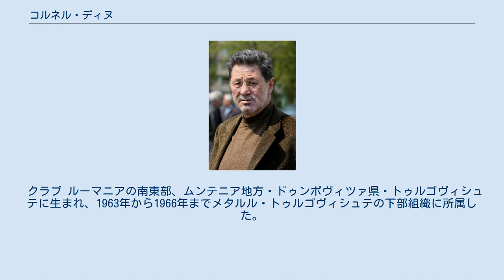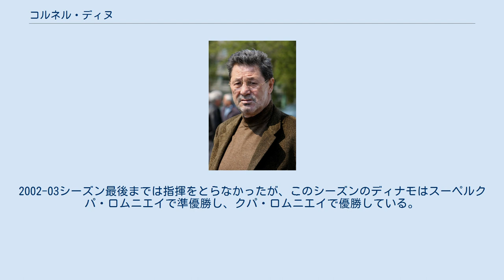コルネル・ディヌ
コルネル・ディヌ（ルーマニア語: Cornel Dinu, 1948年8月2日 – ）は、ルーマニア・トゥルゴヴィシュテ出身のサッカー選手。
FCディナモ・ブカレストの歴代最多出場記録保持者である。
選手としてはルーマニア代表で75試合に出場し、指導者としてもルーマニア代表監督を務めた。
ポジションは攻撃的スイーパー、守備的ミッドフィールダー。
 クラブ ルーマニアの南東部、ムンテニア地方・ドゥンボヴィツァ県・トゥルゴヴィシュテに生まれ、1963年から1966年までメタルル・トゥルゴヴィシュテの下部組織に所属した。
1960年代前半のディヴィジア1（1部）ではFCディナモ・ブカレストが4連覇を達成しており、ディヌは1966年にディナモに移ると、同年のトップチームデビューから1983年に現役引退するまでディナモ一筋のサッカー人生を送った。
1963年には3歳年上のミルチェア・ルチェスクがディナモに加入しており、ディヌとルチェスクは1960年代後半から1970年代のディナモを牽引した。
1970-71シーズンには移籍後初のリーグ優勝を果たし、1972-73シーズンにも優勝した。
1973-74シーズンのUEFAチャンピオンズカップでは、1回戦のクルセイダーズFC（北アイルランド）戦セカンドレグで11-0という大勝を記録し、現在でも同大会における最大得点差記録となっている。
1974-75シーズンにもリーグ優勝し、32得点を挙げたチームメイトのドゥドゥ・ゲオルゲスクはヨーロッパ・ゴールデンシューに輝いた。
自身4度目のリーグ優勝を果たした1976-77シーズンにも、ゲオルゲスクは2度目のヨーロッパ・ゴールデンシューに輝いている。
1981-82シーズンのUEFAカップ2回戦ではインテル（イタリア）と対戦し、ジュゼッペ・バレージ、アレッサンドロ・アルトベッリ、ヘルベルト・プロハスカなどがいる格上から金星を挙げた。
同シーズンにはリーグ戦で自身5度目の優勝を果たし、1982-83シーズンには2連覇を達成した。
ディナモ在籍中、ルーマニア年間最優秀選手賞には1970年、1972年、1974年の3度選出され、1968年と1973年の2度2位となった。
ディナモではリーグ戦454試合に出場し、ディヴィジア1では6度、クパ・ロムニエイでは2度優勝したが、出場試合数は現在でもクラブ歴代最多出場記録である。
ディヌ在籍時のディナモはUEFAチャンピオンズカップに5度出場しているが、2回戦の壁を超えられなかった。
しかし、ディヌ引退直後の1983-84シーズンには準決勝に進出している。
 代表 1968年5月1日、オーストリア戦 (1-1) でルーマニア代表デビューした。
ルーマニア代表は1966 FIFAワールドカップまで5大会連続でヨーロッパ予選敗退に終わっていたが、1970年にはアンジェロ・ニクレスク監督に導かれ、1970 FIFAワールドカップに出場。
グループリーグでは前回大会優勝のイングランド、2度優勝のブラジル、チェコスロバキアと同組となり、1勝2敗の3位でグループリーグ敗退に終わったが、イングランド戦・ブラジル戦はいずれも1点差での敗戦だった。
ルーマニアの主要選手にはキャプテンのミルチェア・ルチェスク、ラドゥ・ヌンヴェイラー、フロレア・ドゥミトラチェなどがおり、ディヌ自身は3試合すべてにフル出場した。
1950年代から1980年代までの30年間で、ルーマニアがFIFAワールドカップに出場したのは1970年大会が唯一である。
1972年のフランス戦で初得点を挙げ、1980年のハンガリー戦では1試合2得点を挙げた。
 ルーマニアがUEFA欧州選手権本大会に初出場したのは、ディヌの現役引退後の1984年大会である。
1981年までに75試合に出場して7得点を挙げ、75試合のうち38試合でキャプテンを務めたが、これは2013年時点でゲオルゲ・ハジ（65試合）、クリスティアン・キヴ（50試合）、コスティカ・シュテファネスク（43試合）に次ぐ歴代4位の数字である。
 1984年には古巣ディナモの監督に就任し、その後はいくつかの中小クラブの監督を務めた。
1992年、ミルチェア・ラドゥレスクの後任としてルーマニア代表に...